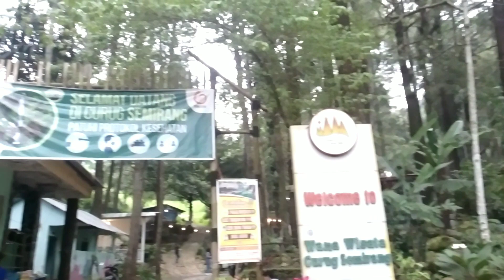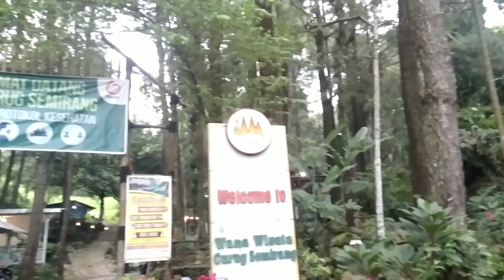KAMPUNG ATAS KOPI - UNGARAN PUNYA STYLE NGOPI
Kampung atas coffee merupakan tempat destinasi baru yang terletak di kabupaten ungaran barat, dengan nuansa alam yang masih sejuk dan alami.

Kampung atas coffee terletak di gogik, kecamatan ungaran barat, kabupaten semarang, jawa tengah 50551.

Kampung atas coffee merupakan sebuah cafe yg bernuansa outdoor.

Kampungatascoffee,Curugsemirang,Wisatasemarang,kampungataskopi,kampungataskopiungaran,kopiduwurungaran,gogikungaranbarat,gunungungaran,airterjunsemirang,tempatwisataviraldisemarang,wisataviraldisemarang,wisatasemarangterbaru2021,wisatasemarangviral,tempatwisatasemarangviral,wisatasemarangyanglagiviral,vlogwisatasemarang,kopikampungatas,kopikampungatasungaran